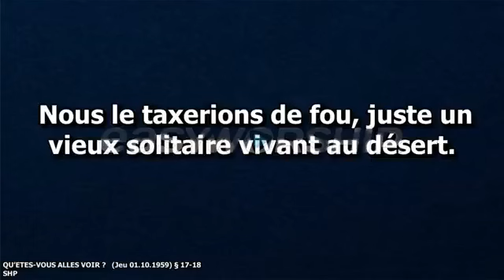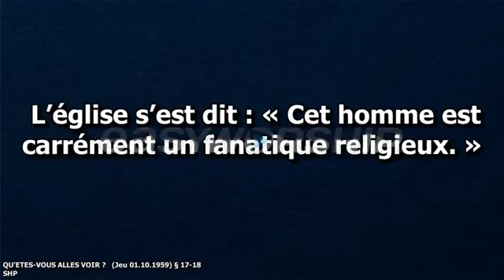devant le corps, la nature de l'oiseau se manifeste